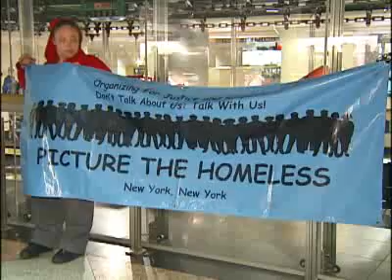NY1 - Homeless "Sit In" to Protest Penn Station Police Harassment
NY1 story from March 17th, covering our Civil Rights Campaign's "sit in" occupation of the NJTransit waiting area at Penn Station, to protest patterns of selective enforcement by MTA security and the NYPD...